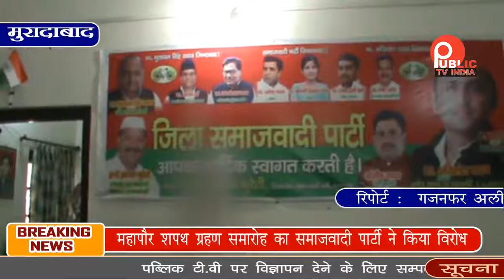महापौर शपथ ग्रहण समारोह का समाजवादी पार्टी ने किया विरोध